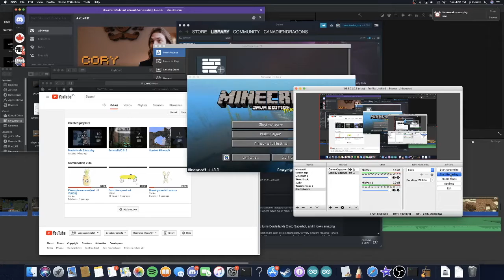minecraft s3 ep 6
Pretty relaxing episode, enjoy